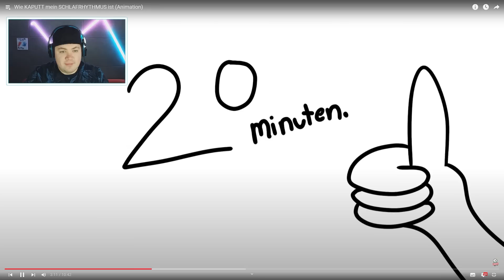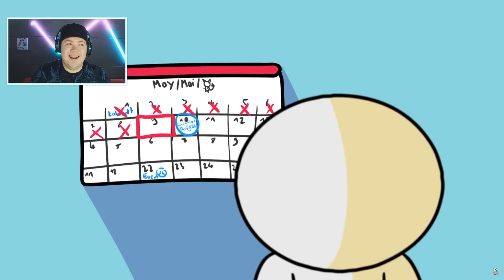Wie KAPUTT mein SCHLAFRHYTHMUS ist | ein Holzkopf | REAKTION